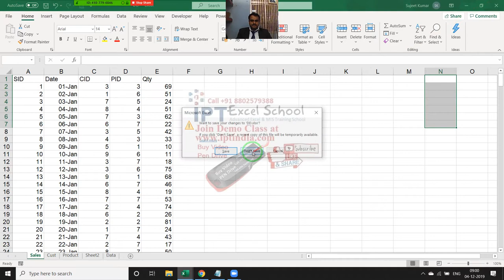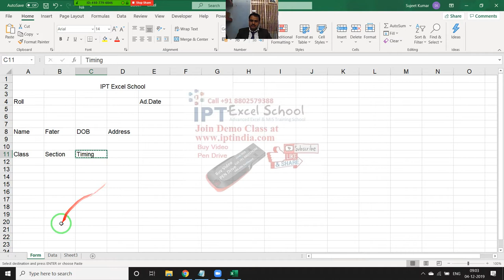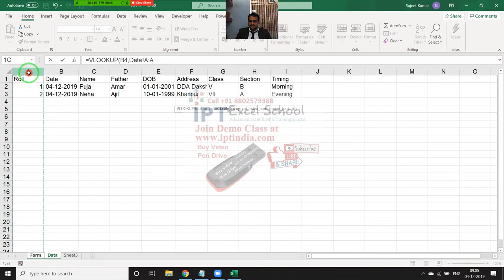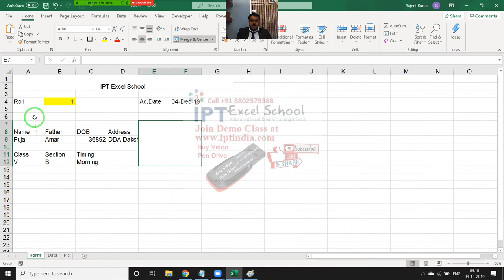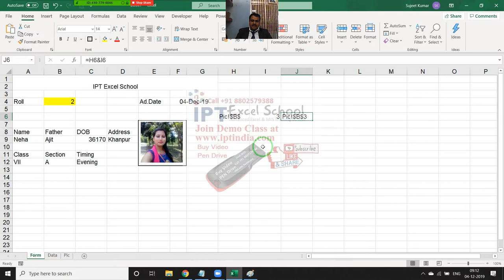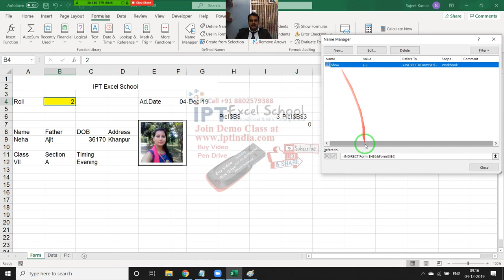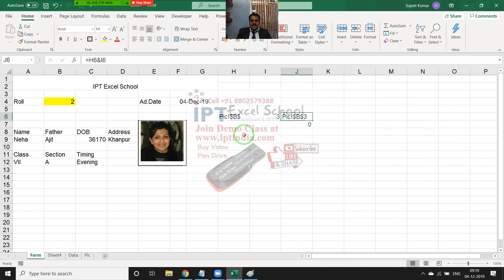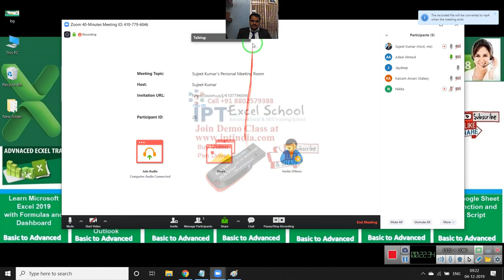VLookup vs Picture Lookup in Hindi